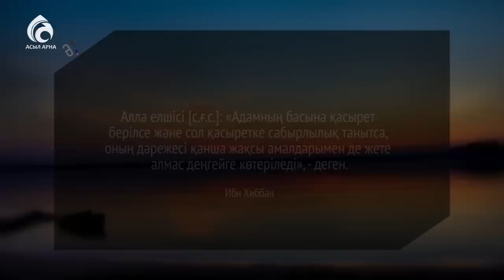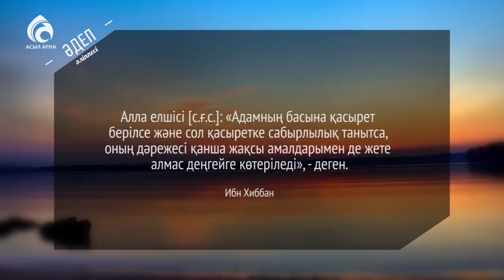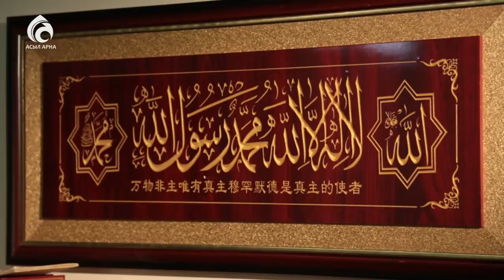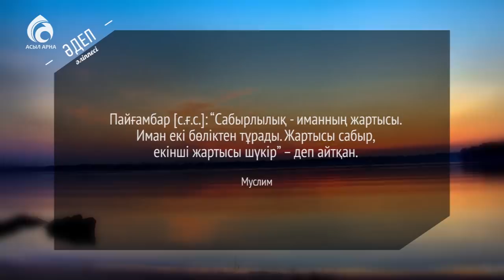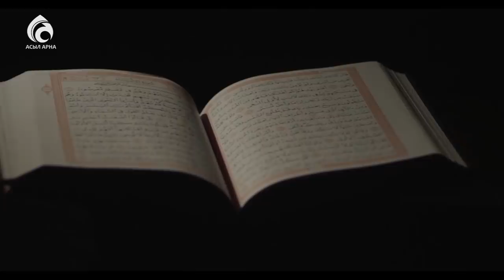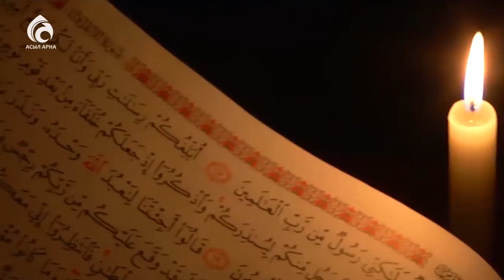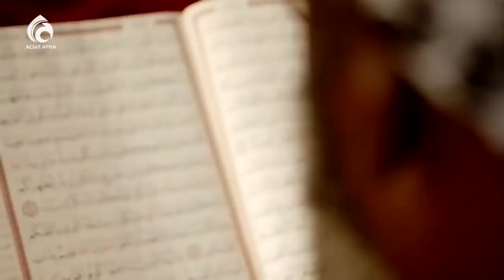Сабырлықты қалай сақтаймыз ?! \ Әдеп әліппесі \ Асыл арна